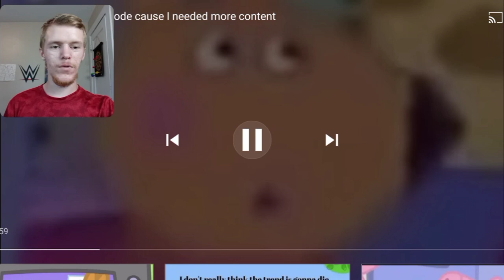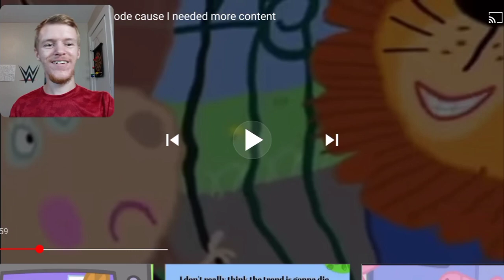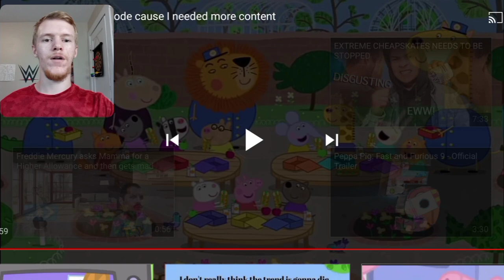Reaction - I edited a peppa pig episode cause I needed more content